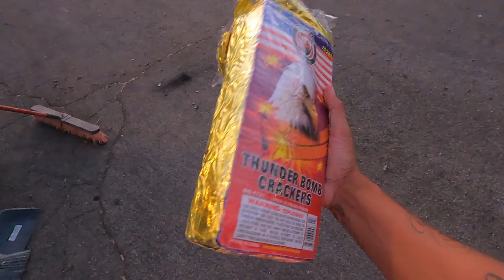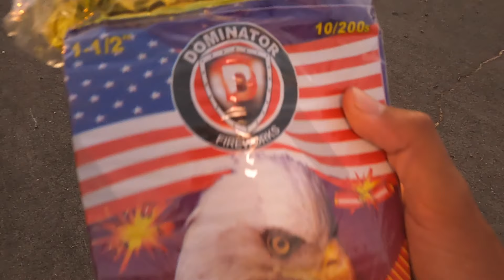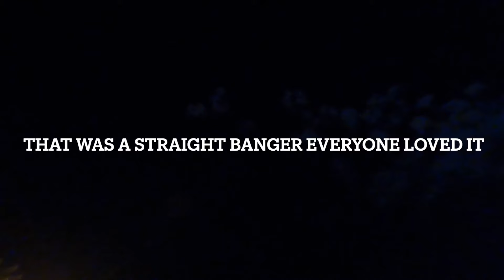I DID THE BIGGEST FIREWORK SHOW IN MY NEIGHBORHOOD !! THE NEIGHBORS LOVED ME | 4th of july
hello everyone welcome to another vlog todays vlog, is one of my favorite holidays to celebrate hope you enjoy the video